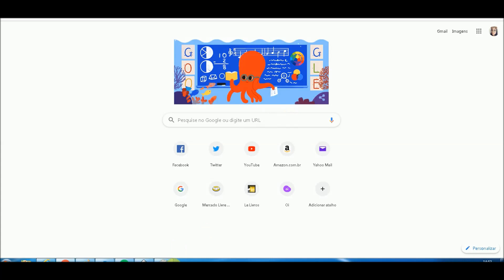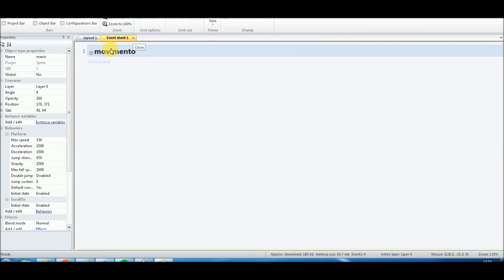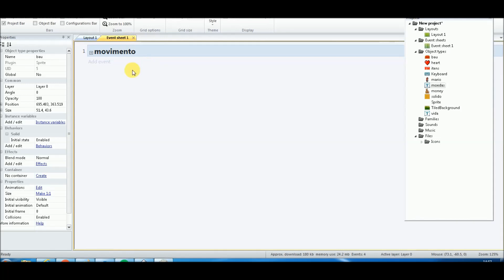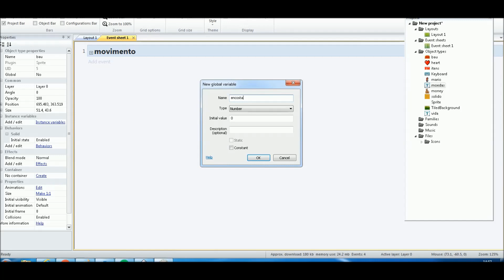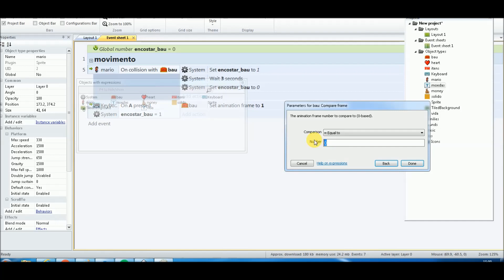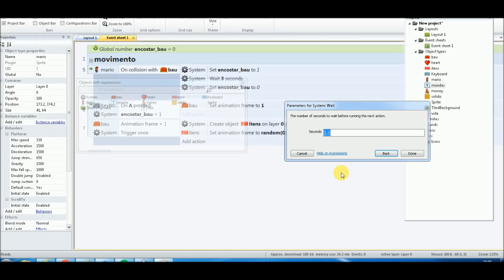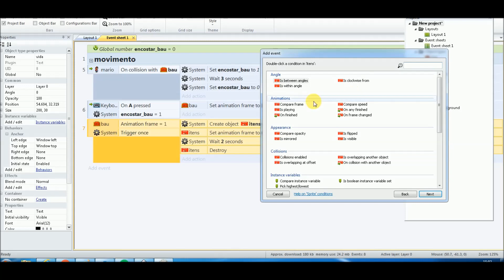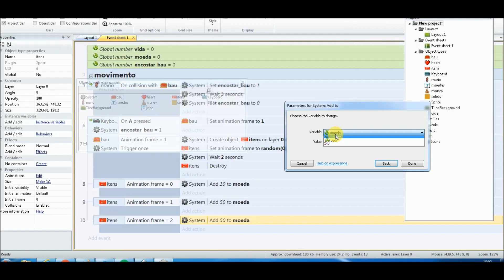Construct 2: Abrindo baú de prêmios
nesse video mostro como fazer um baú de prêmios